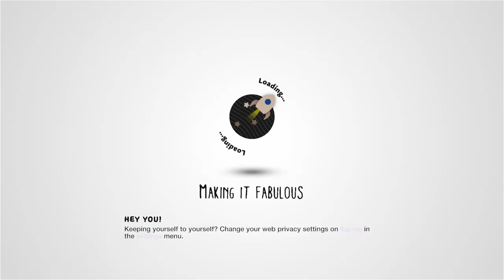if you get me a dummy on lbp1 will get a prize by sunnysunshine54 - LittleBigPlanet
Description: There is no description for this level.

First Published: 16 Oct 2011
Last Updated: 16 Jun 2012

Chapters: N/A
Notes: